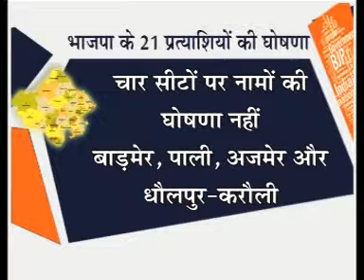New Candidate from Jodhpur by BJP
Gajendhra Shekhawat a new candidate from BJP will contest in the coming elections.